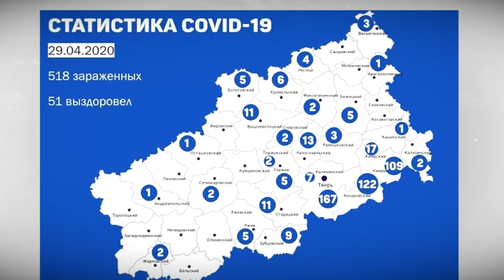В Тверской области за сутки количество выздоровевших от COVID-19 превысило число заболевших